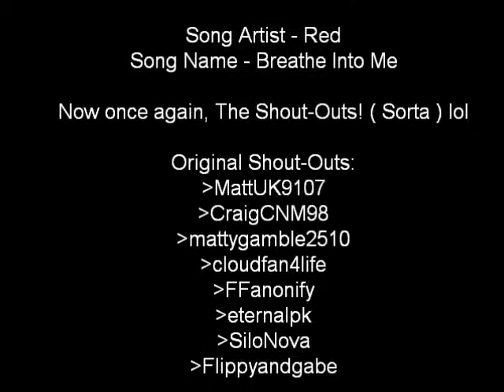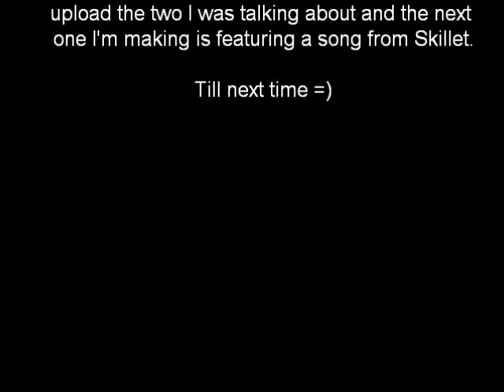Cloud - Breath Into Me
My best video so far ( My Opinion ) =)